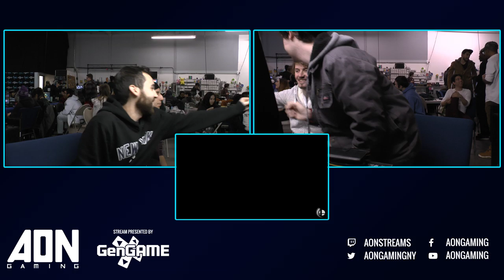AON Ultimate #054 Losers Quarterfinals Raptor & Suarez vs